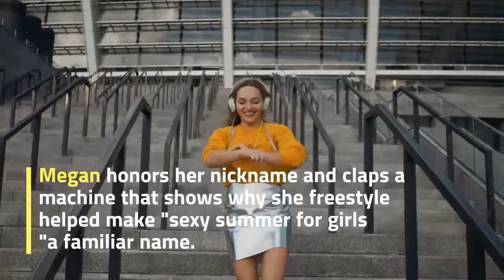XXL ’ Freshman - YK Osiris unlike some of his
While Lil Mozy begins with what may well be a crazy freestyle, Megan honors her nickname and claps a machine that shows why she freestyle helped make "sexy summer for girls" a familiar name. The last verse, however, knew everything that he meant, while DaBaby's figure shrinks in the last two minutes and plays slippery jokes to one mile per minute.